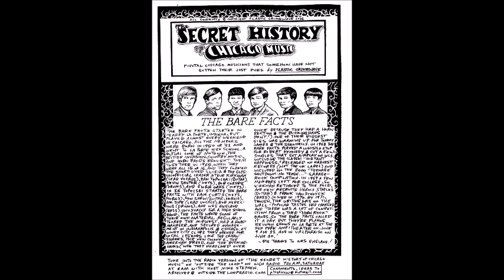The History of Bare Facts LaPorte Indiana 1965 thru 1971 and Beyond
Narrated History of THE BARE FACTS - LaPorte, Indiana
A small town band who made " a significant influence in Chicago Music ". The Secret History of Chicago Music, 2016